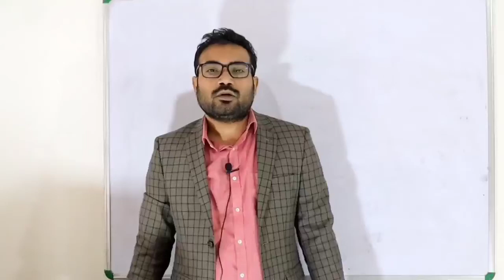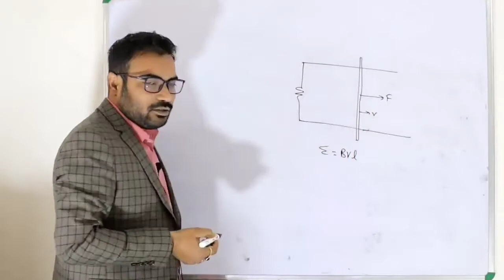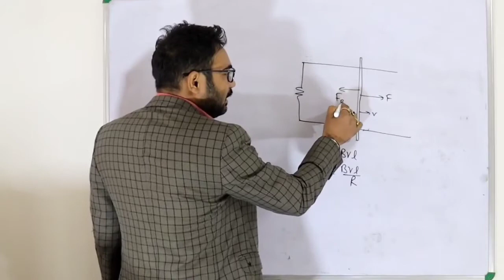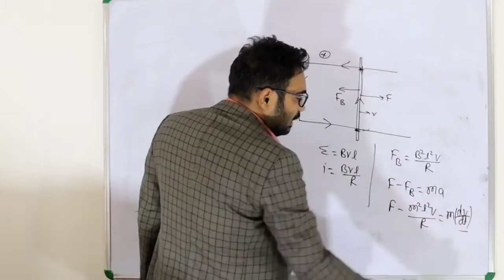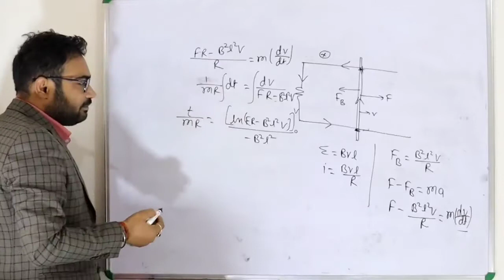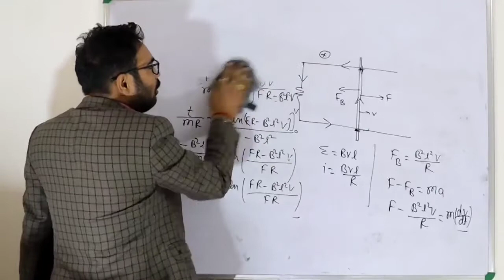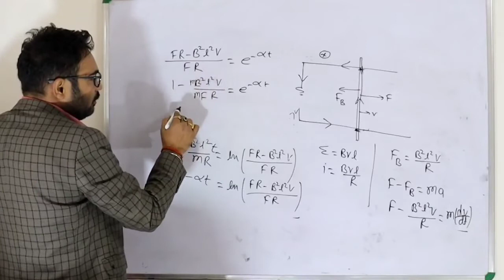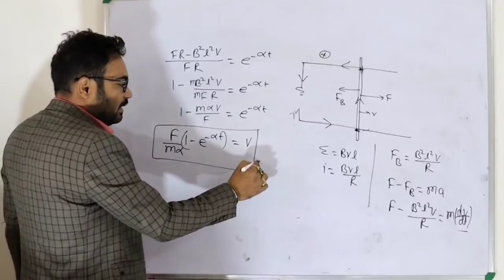3.303 Irodov solution electrodynamics